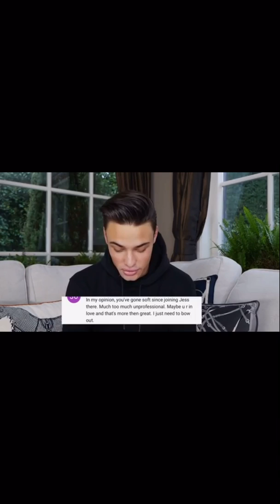Matt Harnacke and Jesse Drent | Cute Moments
A little Matt and Jesse cute moments video. Ship them or not, they are definitely cute together.
Oh and sorry for the bad editing and quality, it's my first video ^^
Hope you can enjoy it anyway!